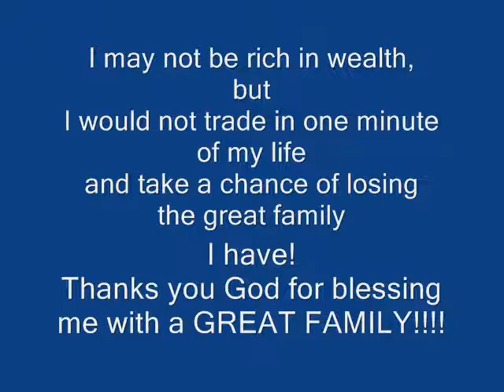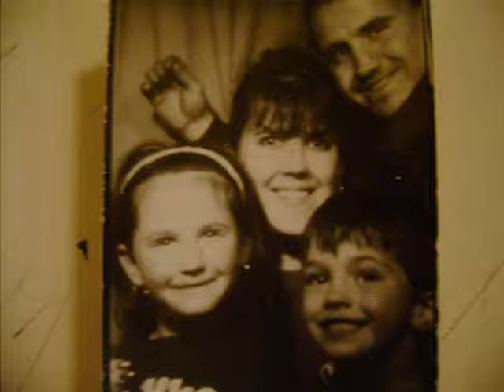JWrightfamily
They grow up fast! But That's whats life is about